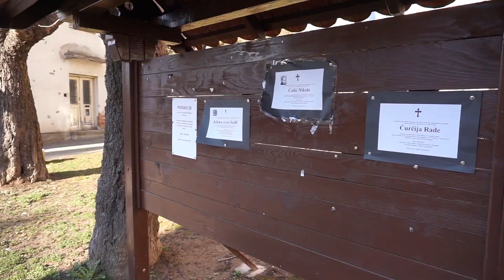Poštovana predsjednice ✍️| SPOKEN WORD POEZIJA | Ena Rajić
"Poštovana predsjednice" domaći je dokumentarni film o životu "na rubu Europske Unije" na kojemu sam imala čast surađivati kao narator svoje autorske pjesme po istoimenom filmu. Kako je to živjeti u zajednici kojom odiše nepotizam, odljev mozgova i nizak životni standard?

Kakva je kvaliteta života u gradu koji nema razvijen kulturno - društveni život čemu svjedoči nedostatak kazališta i kina, a da ne govorimo o nedostatku adekvatnih zdravstvenih usluga? Odgovore na ova pitanja pogledajte u ovom filmu.

🔴 PRETPLATI SE NA KANAL ako želiš dobiti obavijest svaki put kad izbacim novi video

Glazba: Anita Andreis - "Continuum"
Dizajn zvuka: Filip Sertic
Kamera: Igor Ahmetović, Marina Pavlić i Daniel Pavlić
Montaža, scenarij i režija: Daniel Pavlić
Narator: Ena Rajić
Proizvodnja: 2019.